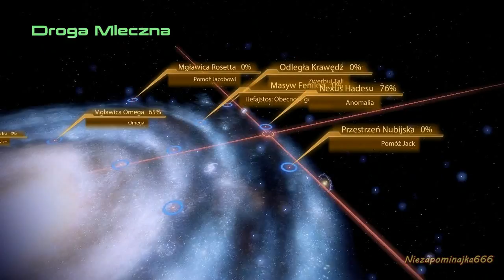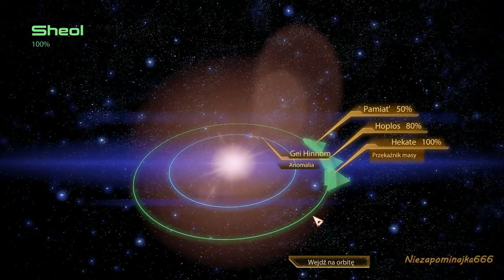Let's Play: Mass Effect 2 (na ślepo) cz. 78 - "Anomalia na Gei Hinnom"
Przejście gry Mass Effect 2 wraz z moimi komentarzami.